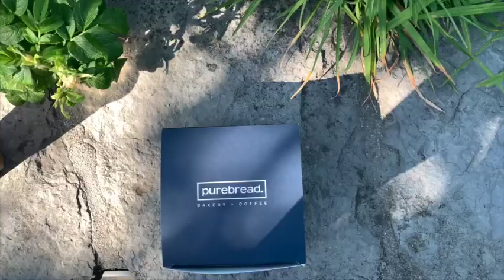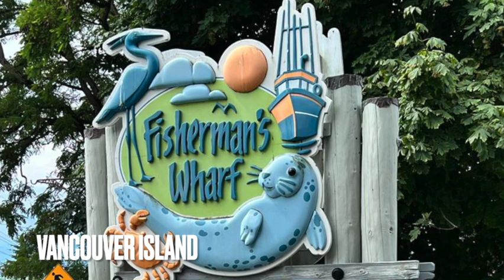Foodtour 2023 Teil 1 - Vancouver, BC, Kanada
Folgt uns auch gerne auf

Unsere Orte:

Whistler - Olympia Plaza, Peak2 Peak Gondola,  Frühstück im Purebread

Vancouver Island - Pacific Rim National Park, Victoria Legislative Assembly of British Columbia, Fan Tan Alley Chinatown, Blocks Kitchen & Bar

Vancouver - Steam Clock Gastown, Granville Island, Miko Sushi

Viel Spaß beim Reisen und Entdecken!
Eure Cook Brothers
Wenn euch das Video gefallen hat, dann gebt ein LIKE und TEILT das Video mit euren Freunden für die nächste Kochrunde😍.